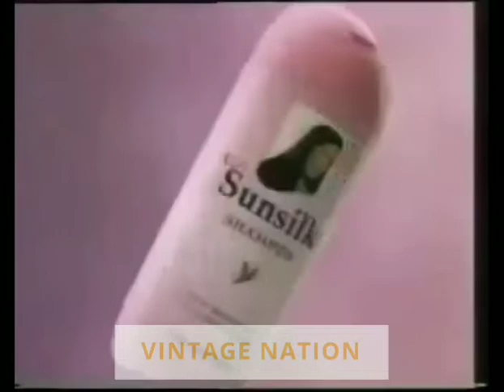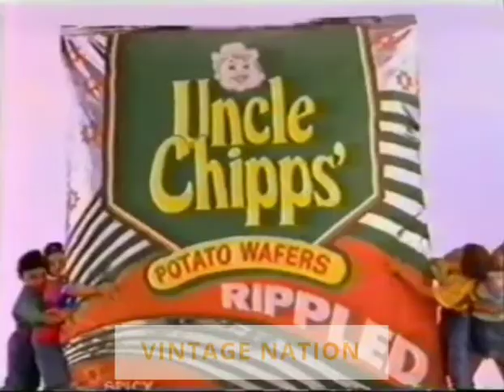10 Old Indian Adverts | Part 24 | Vintage Nation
Hey Guys! Here you go the 24th part of old Indian Adverts. Hope you will gonna like it! Featured ads:

× HDFC Easy Way Savings
× Voltas Refrigerator
× Santoor Beauty Talc
× HMT Quarts
× Parle Prudent Mouthwash
× Fevicol
× Sunsilk Shampoo
× Boost (Kapil Dev in and as)
× Uncle Chips
× Zandu Balm